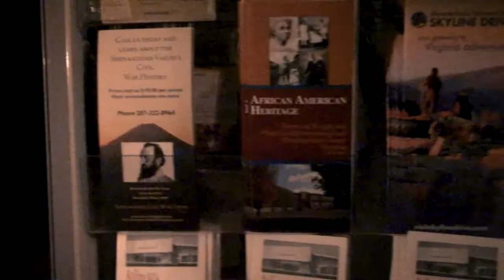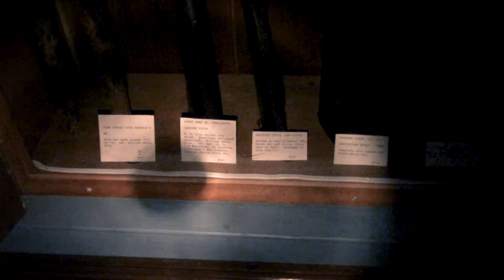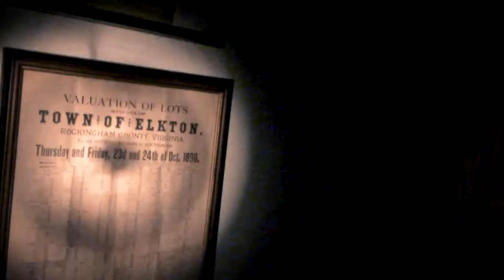Amazing Paranormal Activity at the Miller-Kite House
This is some of the best evidence we have ever captured on film.
The Miller-Kite House is one of the most active places we have ever investigated.